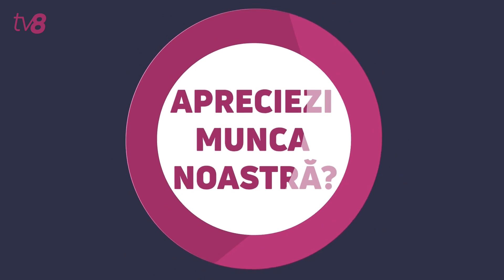Ещё одно проигранное дело. Правительство обязали выплатить 15 000 евро компенсации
Через год после смерти бывшего бизнесмена Сергея Косована Европейский суд по правам человека вынес приговор и осудил Республику Молдова по этому делу. Правительство было признано виновным в нарушении права на свободу и личную неприкосновенность, а также в бесчеловечном обращении. В то же время государство было вынуждено выплатить семье Косована 15 тысяч евро в качестве возмещения ущерба.